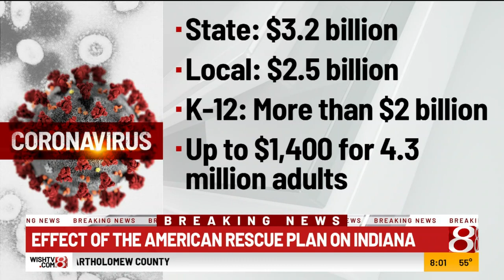WISH-TV report: President Joe Biden on COVID 19 relief, recovery